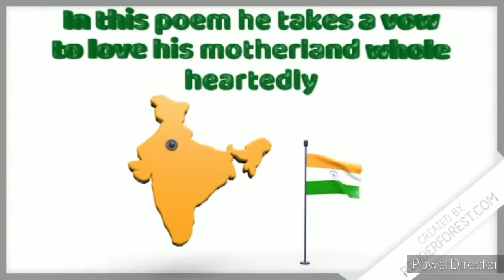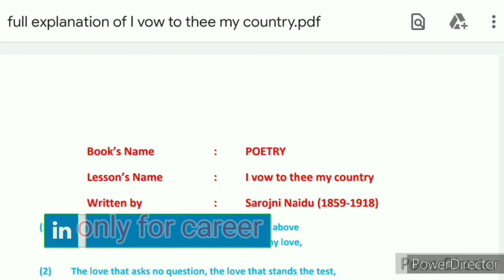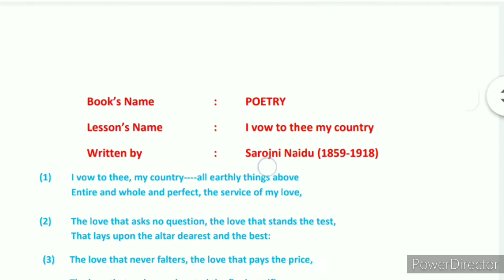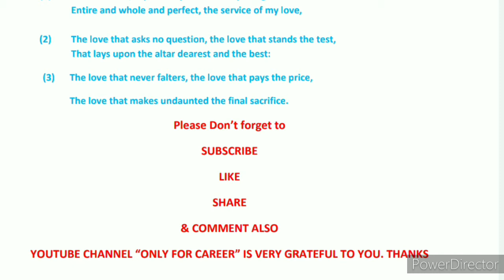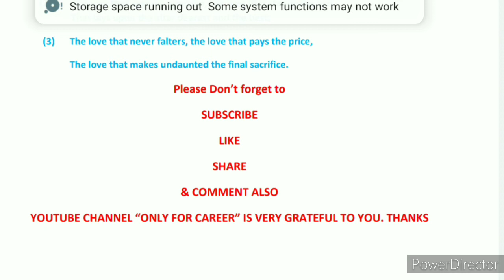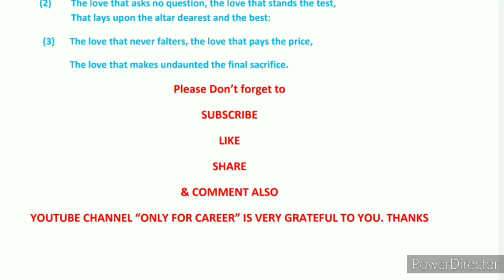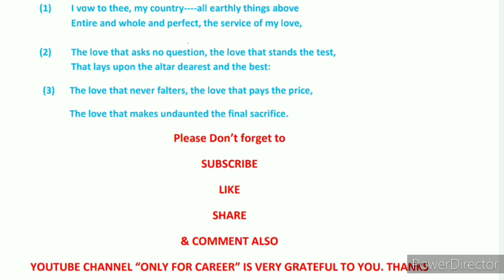I Vow To Thee My Country By Sir Cecil Spring Rice||Class 9 English Chapter 5 Poetry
मेरे  प्यारे  भाइयों,बहिनो और दोस्तों, मै हूँ वसीम और आप देख रहे है मेरा youtube  channel "only  for   career  "  और ये channel केवल इंग्लिश सीखने वालों के लिए बनाया गया है वो चाहे किसी competition  की तैयारी करते हो या  10 /12 /बी.A करते हो या फिर घर पर रहकर पढ़ने वाले हो. ये सभी के लिए मददगार है. और साथ में इसमें सारे notes भी दिए जा रहे है अगर आपको किसी वजह से notes नहीं of हो तो please मुझे comments box में लिखिए या email address:- पर लिखिए. लेकिन ध्यान रखिये की आपको रोज़ पढ़ना है और सभी को पढ़ाना है. तो देर किस बात की कबीर दास जी की बात पर अमल करते है की "काल्य करे सो  आज, आज करे सो अब, पल में परले होयगी, बहुरि करैगो कब.